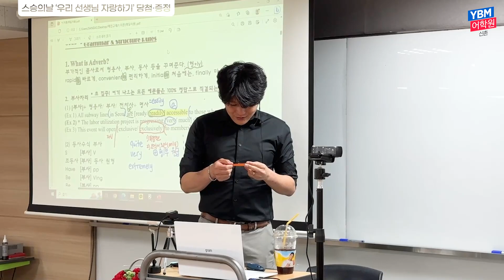YBM신촌 스승의날 포스트잇 이벤트 '우리 선생님 자랑하기!' 선물증정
YBM신촌 스승의날 포스트잇 이벤트
선생님께 꽃다발과 간식 증정!

선생님 감사합니다!